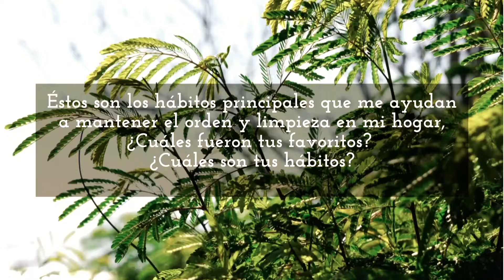✨ HÁBITOS para Mantener nuestro Hogar SIEMPRE Limpio y Ordenado ✨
Hoy te comparto este vídeo dónde te muestro los hábitos que me ayudan a mantener mi hogar limpio y ordenado sin mucho esfuerzo y también facilitandome mi rutina de noche 💖

Músico: @iksonmusic

Holaaa! Soy Ma.Fer, mamá por primera vez y esposa por casi 6 años, aquí  encontrarás videos sobre orden, organización y limpieza de mi hogar, también sobre que le doy de comer a mi bebé para que otras mamás encuentren inspiración, vlogs, y recetas de comida fáciles para mamás ocupadas 😋